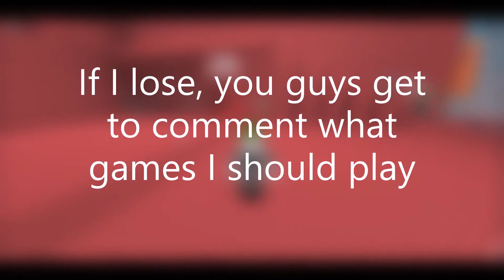I am PinkLeaf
I'm not really PinkLeaf because I'm really bad at obbies :/